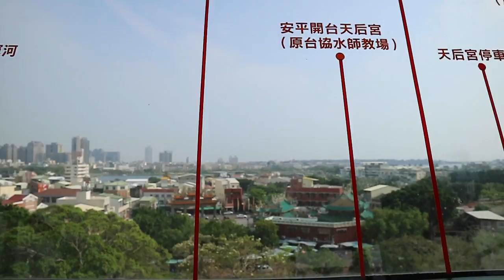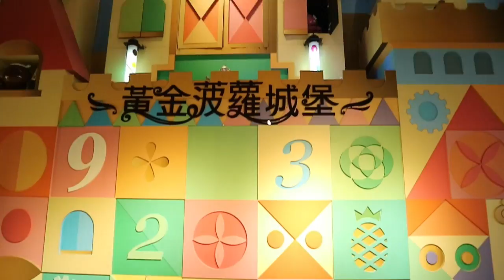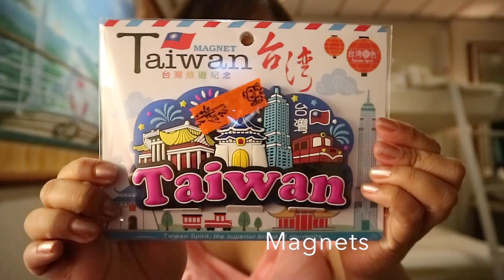#9 🚢STARCRUISE VLOG: Day 3 - Tainan, Taiwan Part 2 ❤️‍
😊😊READ ME😊😊

Hi everybody! I'm back with Day 3 for the Cruise Ship series. The Taiwan trip will be split into Part 1 and Part 2 for ease of viewing. Part 2 highlights are the Chikanlou Fort (Fort Provintia), Old Anping Fort (Fort Zeelandia), Vigor Kobo Pineapple Castle. :)

OOTD:
👒 Hat - Topshop
👗 Dress & Choker - Forever 21
👡 Pointed Flats - Street vendor in Vigan